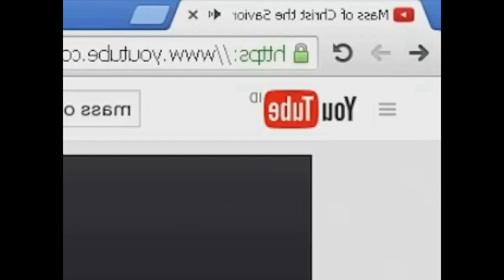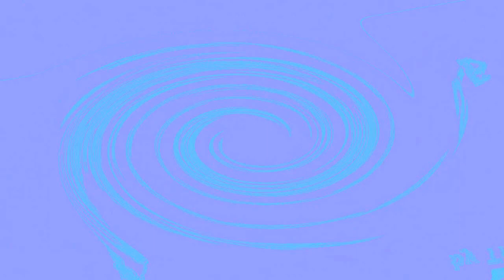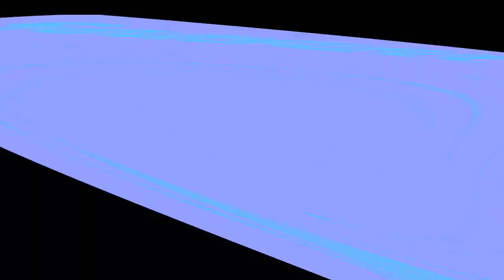Veg Replace Tennis Friendship is Musical Season 1 Episode 5 6 Rounds